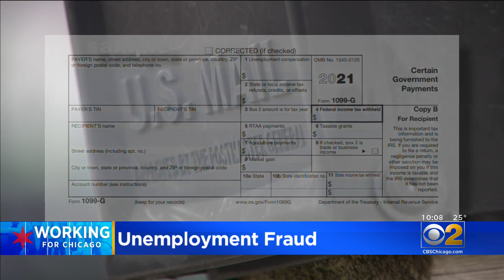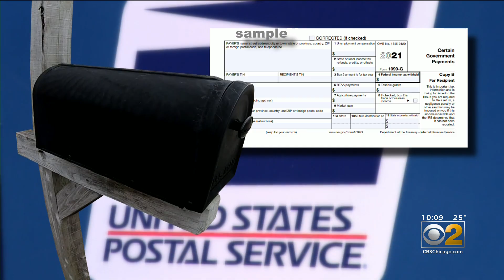If You Get A 1099-G Form, And You've Never Applied For Unemployment, You May Be A Victim Of Fraud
If you get a 1099-G form in the mail, but you never applied for unemployment benefits, someone else may have in your name. CBS 2's Tara Molina reports.